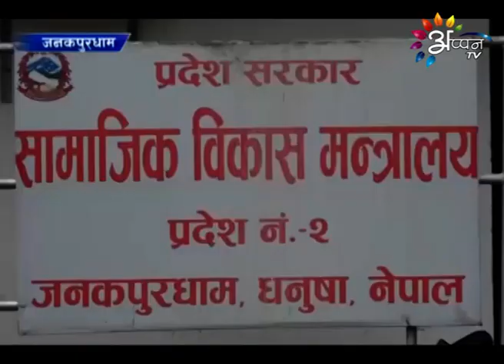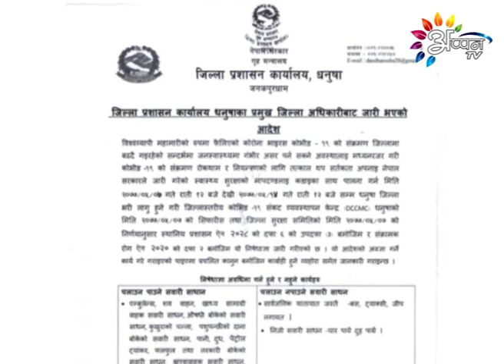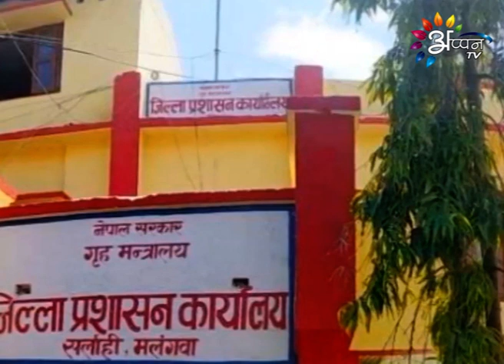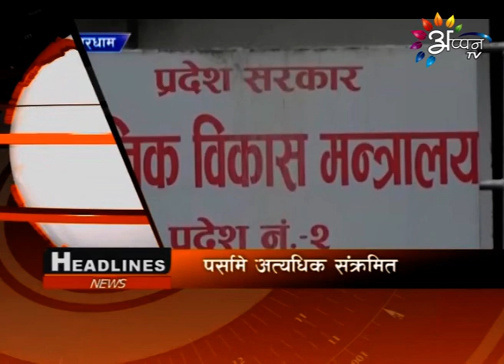Appan Tv News | 23 AUGUST 2020 | 8:00 PM